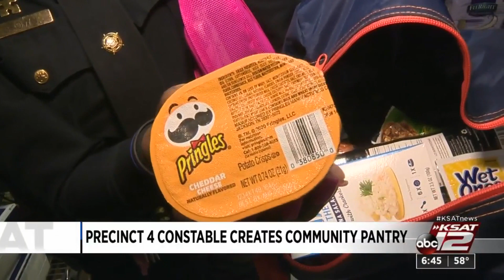Bexar County constable opens community pantry to serve those in need